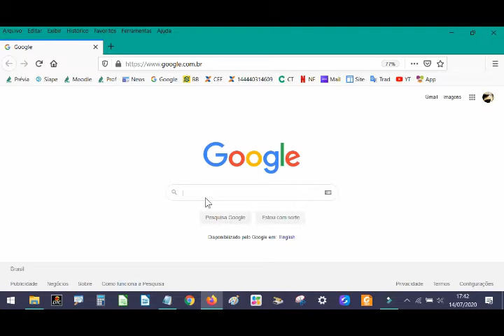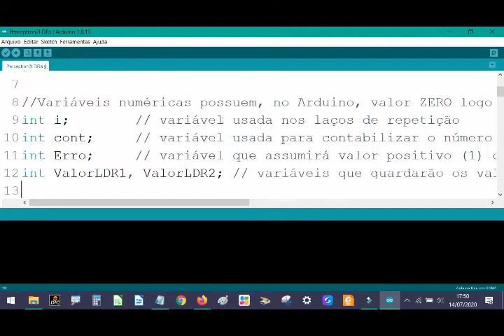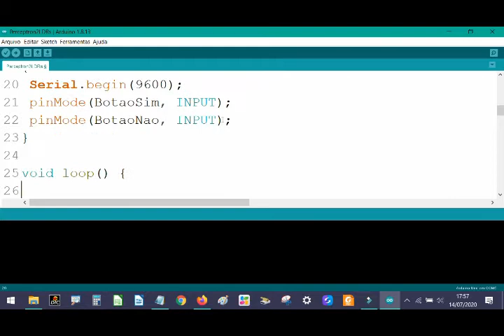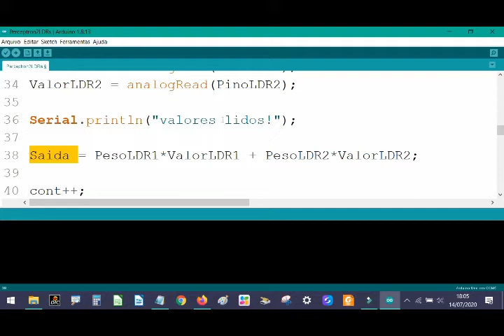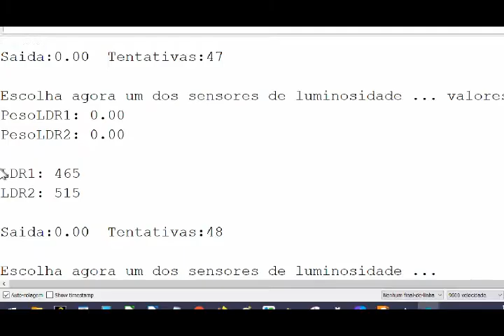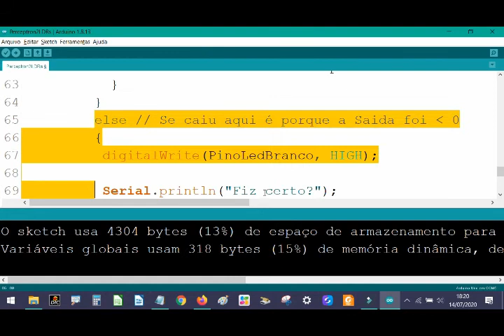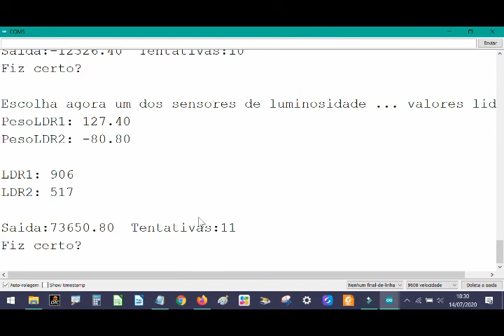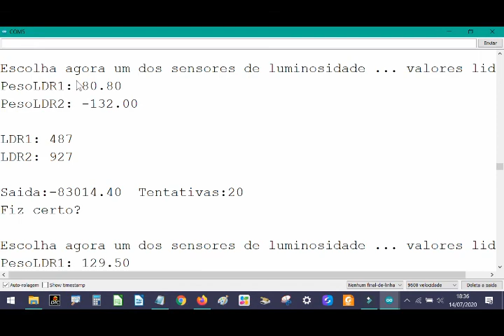Curso de Extensão UFFS Campus Erechim(RS) - IA na EB - Software do Neurônio Artificial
Prof. André Gustavo Schaeffer - UFFS Campus Erechim (RS)
Software do Neurônio Artificial - Perceptron - para o Curso de Extensão sobre Inteligência Artificial na Educação Básica da UFFS Campus Erechim (RS).